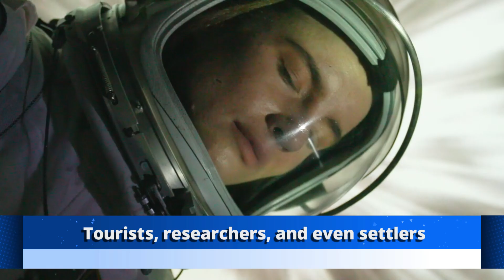SpaceX: How Elon Musk Made NASA Look Like Amateurs!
"Discover how Elon Musk’s SpaceX revolutionised space exploration, challenging NASA with innovations like reusable rockets and Mars missions. From the Falcon 9 to Starship, this story uncovers SpaceX’s journey to reshape humanity’s future in space, making what once seemed impossible, possible."